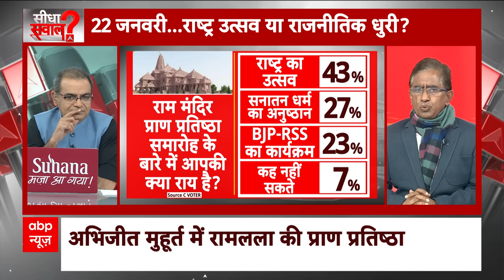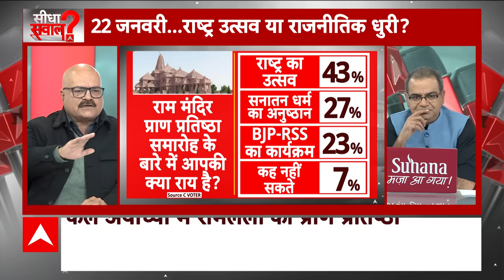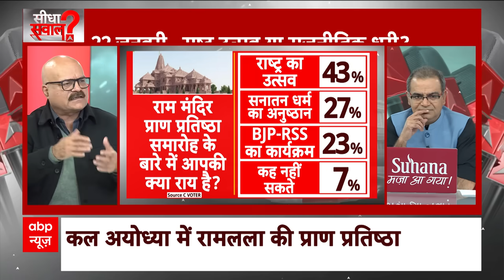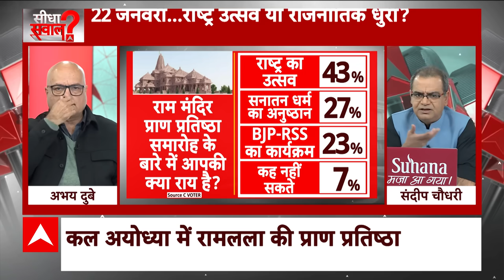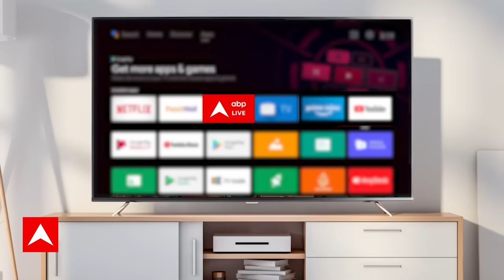Sandeep Chaudhary: राम मंदिर पर C-वोटर का सर्वे, जनता की राय किस तरफ ? Ram Mandir Pran Pratishtha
प्रभु श्री राम से जुड़ी बहुत ही प्रसंग आपने सुनी होंगी लेकिन आज हम वर्णन करेंगे प्रभु श्री राम और केवट के संवाद का जो उनके बीच वनवास के दौरान हुआ. वनवास पर जाने के बाद प्रभु श्री राम, माता सीता और लक्ष्मण जी को गंगा नदी पार करनी थी. उस समय उनकी मुलाकात केवट से हुई. नदी को पार करने के लिए उन्हें केवल की शर्त माननी पड़ी, शर्त के पूरा होने पर केवट प्रभु श्री राम को नदी पार करवाई.
प्रभु श्री राम, माता सीता और लक्ष्मण जी के वनवास के दौरान उन्हें सरयू नदी पार करनी थी. सरयू नदी के तट पर प्रभु श्री राम की मुलाकात केवट से हुई. श्री राम ने केवट से नाव मांगी. लेकिन केवट ने शर्त रखी कि नाव में चढ़ने से पहले राम जी की चरण धोने दें. प्रभु श्री राम ने केवट की शर्त मान ली, और उन्हें चरण धोने दिए. इस बात को सुनने के बाद केवट की खुशी का ठिकाना नहीं रहा और पैर धोने के लिए एक थाल लाया और प्रभु श्री राम के पैर धोए.